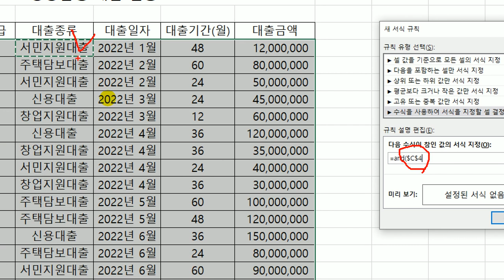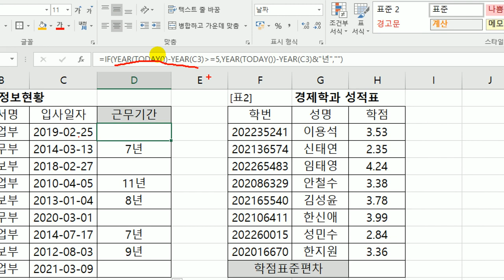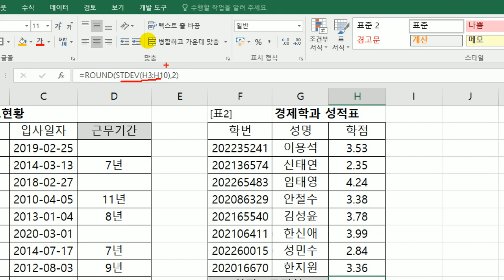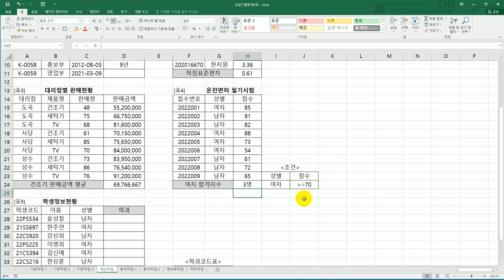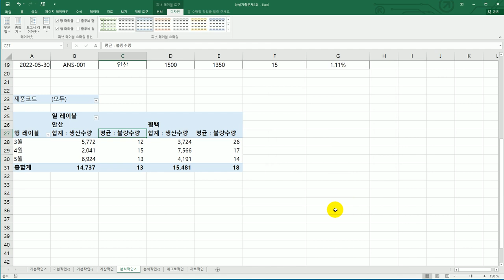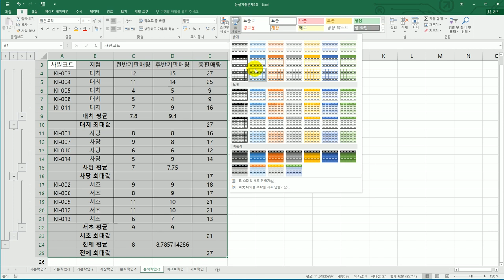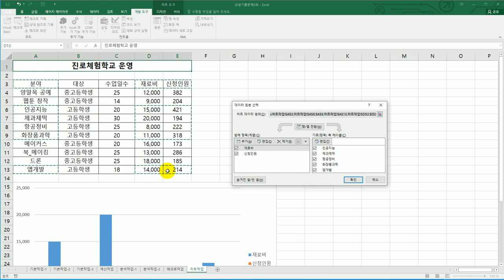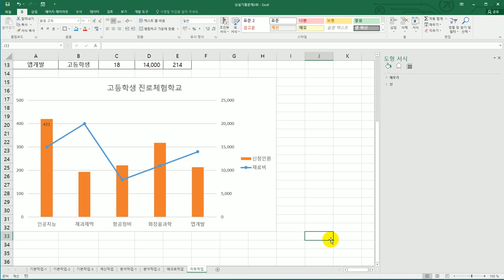[컴활2급실기] 상시 시험 문제 10회